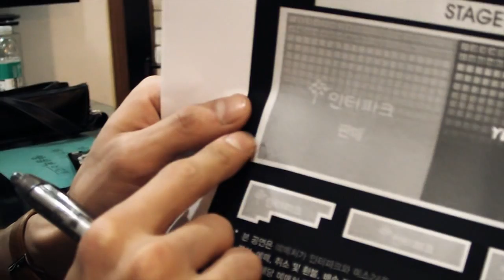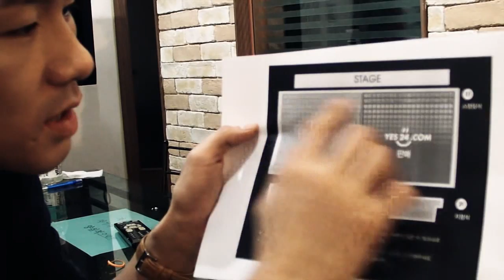데이브레이크의 공연장이 어디죠? version 2! 입장게이트가 어디죠!!?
지난 티켓오픈! 원석님의 공연장이 어디죠? 잘 보셨나요?(잘 찾아 오실 수 있죠?^^)
인터파크와 예스24 두개의 예매창구로 인해 입장 관련해서 어려워하시는
여러분들이 많아 이번엔 데이브레이크 유종님이 카메라 앞에 나섰습니다!
더불어 선진공연문화를 위한 한마디 까지!? 함께 보실까요!?
23일 금요일권! 그리고 24,25일 추가 티켓오픈까지! 얼마 안남았습니다~!